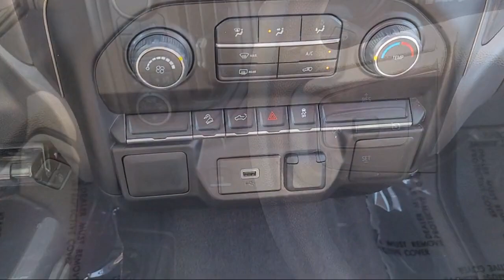2019 Chevrolet Silverado 1500 Custom Trail Boss Crew Cab Sacramento Roseville Elk Grove Folsom S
2019 Chevrolet Silverado 1500 Custom Trail Boss Crew Cab Stock Number: P22862 Vin:3GCPYCEH6KG120004.